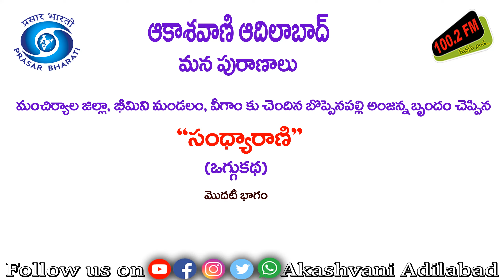01/04 సంధ్యారాణి ఒగ్గుకథ-బొప్పెనపల్లి అంజన్న బృందం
మంచిర్యాల జిల్లా భీమిని మండలం వీగాం గ్రామానికి చెందిన బొప్పెనపల్లి అంజన్న బృందం చెప్పిన "సంధ్యారాణి" ఒగ్గుకథ

" మన పురాణాలు" కార్యక్రమంలో ప్రసారమైంది.

తెలుగు వారి జీవన సంస్కృతికి ఆధారభూతంగా నిలిచిన ఒగ్గుకథ, బుర్ర కథ, బుడిగెజంగం కథ, చిందు యక్షగానం, మందహెచ్చుల కథ వంటి జానపద కథన ప్రక్రియల్లో సాగే కథా గానాలను, వాటి పూర్తి నిడివిలో వినిపించే కార్యక్రమం!

ఒక్కొక్క గాథ, ఒక్కొక్క చరిత్ర సంపూర్ణంగా వినగలగడం గొప్ప అనుభవం!!